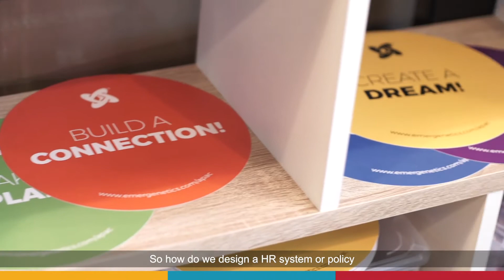Achieving Work-Life Harmony (featuring Emergenetics Asia Pacific) | TAFEP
How creative can an employer get at when implementing work-life initiatives? People-first HR policies can positively impact employees' morale and build company loyalty, benefiting the organisation with high retention rates.

Watch this video as Mr Terence Quek, CEO of Emergenetics Asia Pacific, shares more on the creative work-life initiatives such as social leave implemented at his consultancy firm and how these initiatives allow his employees to manage both work and family responsibilities.